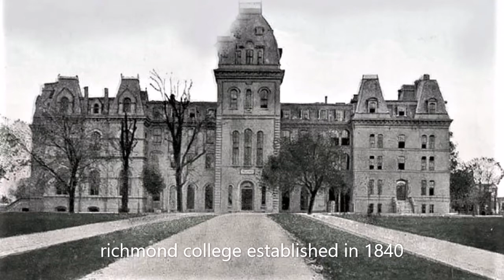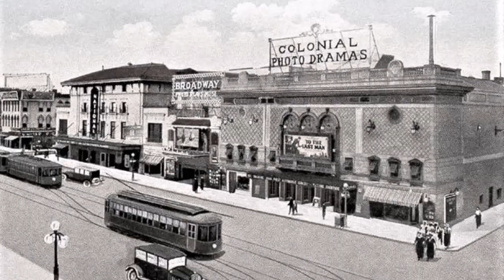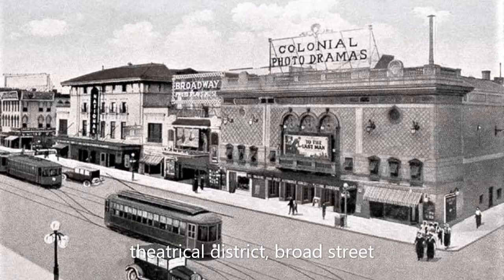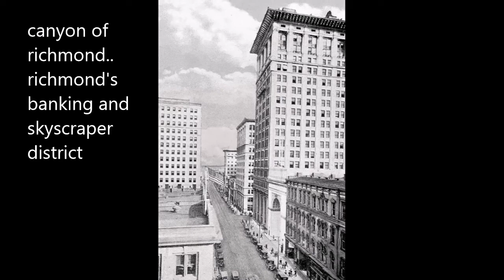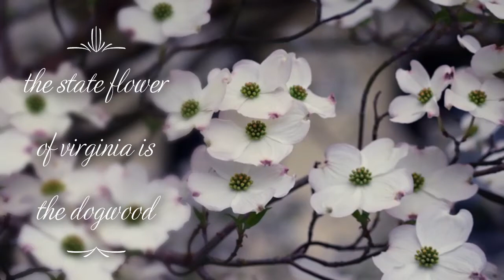RICHMOND VIRGINIA Historic Old Photos Early 1900's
100 year old historic  photographs.. many of these images include buildings & structures that no longer exist